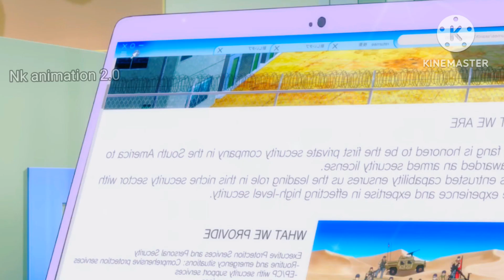Poor Orphan Girl Discovers SS-Rank Skill That Can Make Her INFINITE Money in hind.